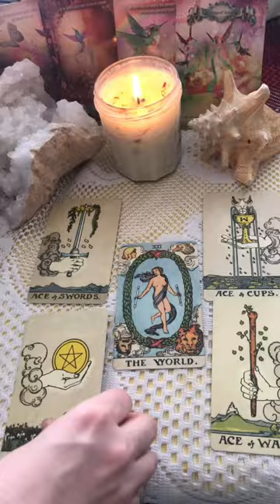Learning the Tarot- The World, Suits, and Elements!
I'm working on creating a playlist of shorts to get an overview of the whole tarot deck in a memorable way in just 10 minutes - do check it out!

• Etsy (vegan, handmade, and low-waste) ➭
• Self Publishing (spiritual and creative journals, planners, and books) ➭

• Ceremonial Cacao I love and use every day (Get $5 off!)
• Transfer to a green bank, get $50, and let your money work for a better world!
• My favorite incense, all natural and non toxic (get $10 off!)